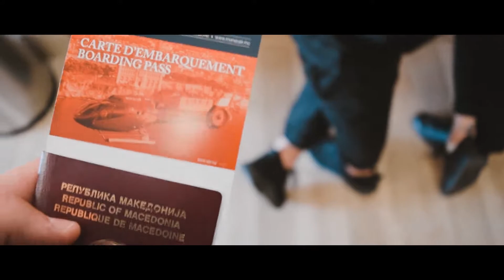Helicopter Tour in Monte Carlo, Monaco (BEST EXPERIENCE EVER)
Helicopter Tour in Monte Carlo, Monaco with friends a few weeks ago.

The tour is amazing, everything that has the chance should experience a helicopter ride.

It lasts between 8 and 30 minutes, depending on what you choose from the packages. There are many companies in Monaco that provide helicopter tours, we decided to choose the best-rated ones and it turned out pretty amazing, the name of the company is MONACAIR.